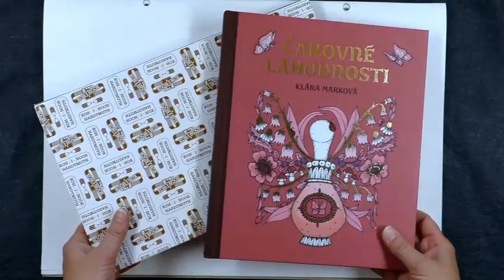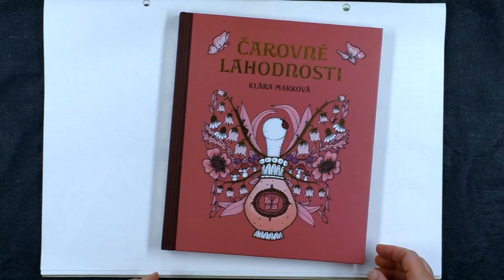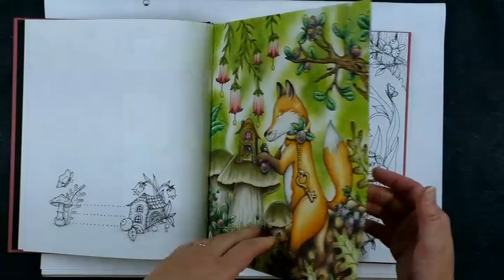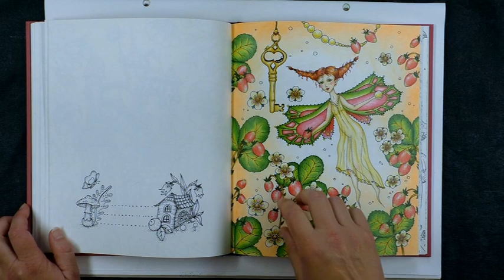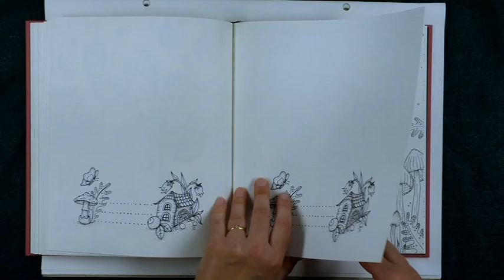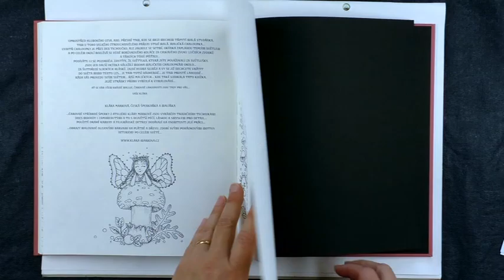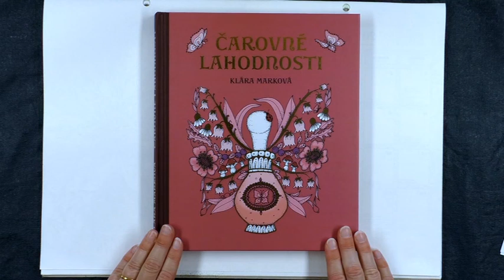Review: Čarovné Lahodnosti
I received this book along with a pencil set some time ago from the lovely Klára Marková from the Czech Republic.  It's title Čarovné Lahodnosti means 'Magical Delights' when translated into English.  And it certainly lives up to it's title!  The drawings are sweetly hand crafted and whimsical theme just makes you smile.  Thank you so much, Klára, for those lovely, unique pencils. They go so well with this book. :)

Or at Klara's personal Etsy page here:

Aussies can buy the smaller 12 pencil set plus blender from Micador here: (Note these pencils are shorter than the ones I have.)

As a bonus all my Patreons receive 24 hour early access to all of my YouTube videos as a big thank you from my husband and I for supporting our work